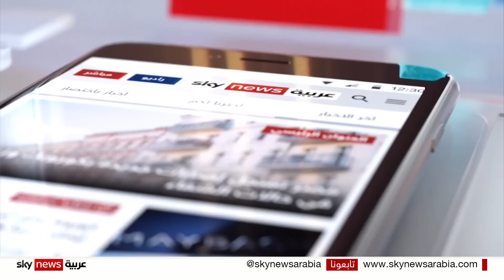هل سيستخدم بوتين سلاح "الشيطان 2"؟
سمي الشيطان الثاني المرعب، فهو رعبٌ جديدٌ عابرٌ للقارات بإمكانه أن يصل  إلى المملكةِ المتحدة في ثلاثِ دقائقَ فقط بل وأن يمحو ولاية تكساس الأمريكية من على وجهِ الارض كأنها لم تكن. القيصرُ الروسي الجديد أعلن من سانت بطرسبرغ عن قربِ دخول الصاروخ sarmat RS28 العمليات كأحد الأدوات القتالية الروسية الرادعة. خطابُ بوتن هذا وصف بأنه (نووي) بحدِ ذاتهِ فالرجل أطلقَ رسائلَ خطرةً مفادُها.. سنمنعُ القادة العسكريين الغربيين من مجرد التفكير في الهجوم علينا فالكلفة حينها ستكون دمارا عالميا تُسوّى فيه الأرض. تأهب نووي لغة تصعيدية  فوضى داخلية استنزاف شرق اوكرانيا وسارمات يدخل لعبة التسلح النووي كحجر زاوية في ترسانة الردع الروسية المستقبلية مع تصاعد التخوف من تخلي روسيا العظمى عن اخلاقيات عقيدتها النووية التي تقيد استخدام هذا النوع من السلاح المدمر الا للرد على مخاطر وجودية.